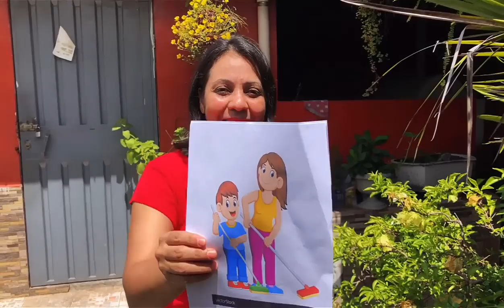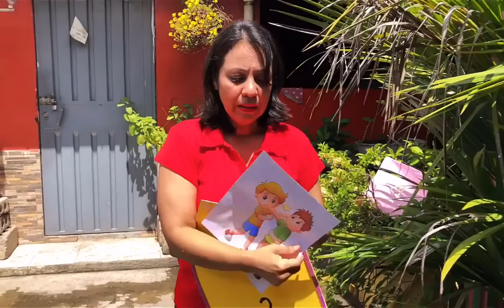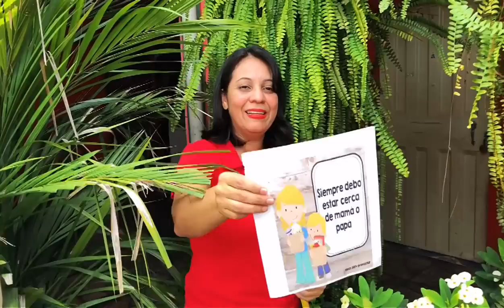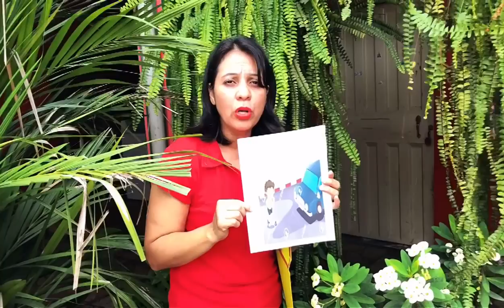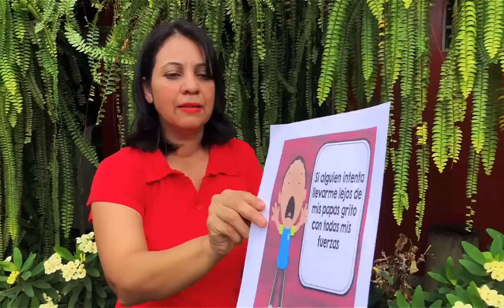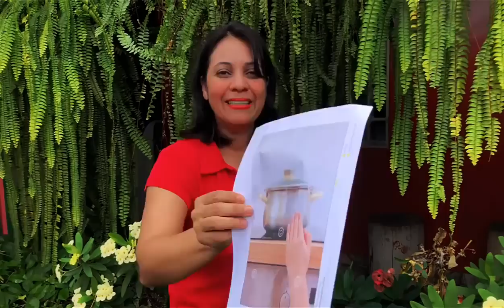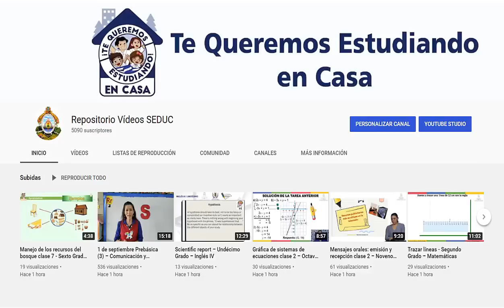19 de octubre Prebásica (2) – Personal y Social